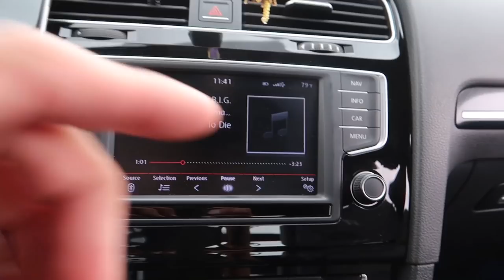BACK ON TOP | Roswell autox May | MK7 Golf R